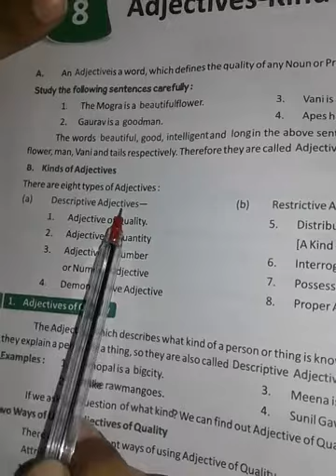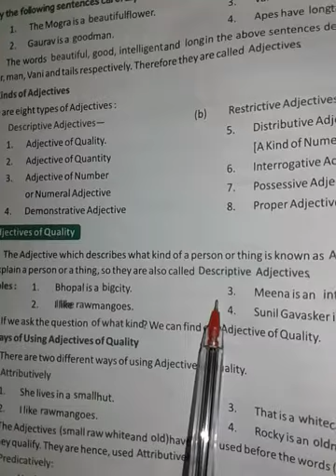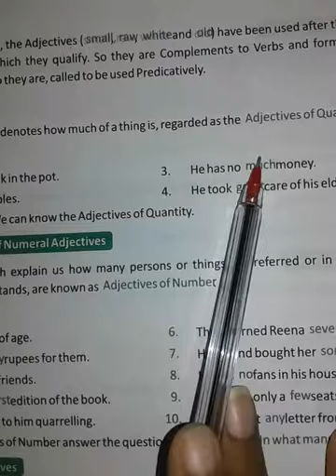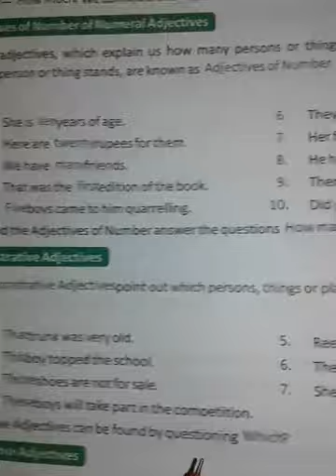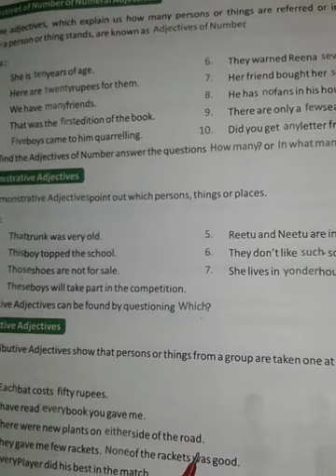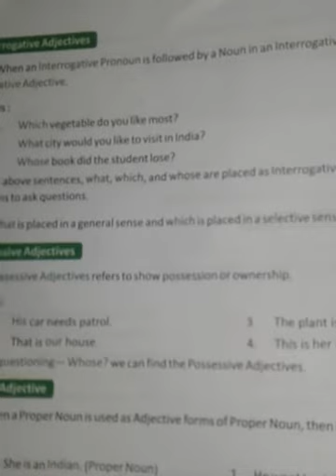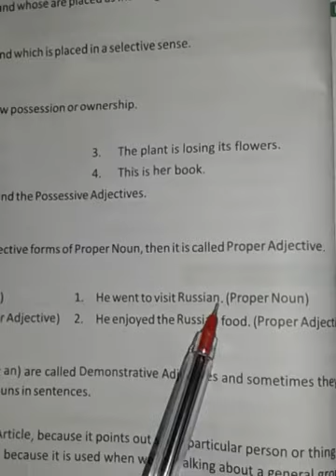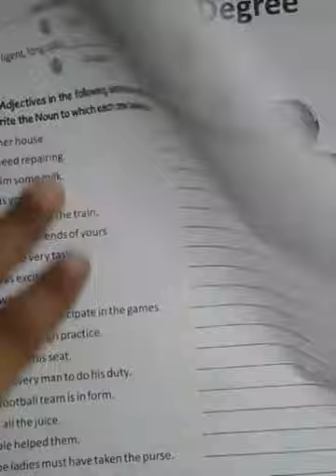Class 6 English Grammar Chapter 8 -ADJECTIVES: KINDS OF ADJECTIVES